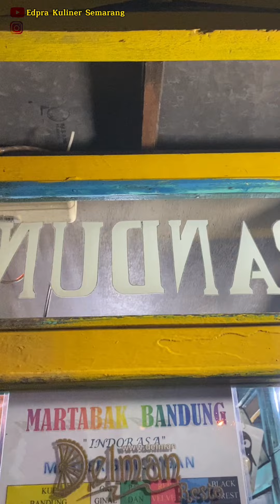Kue bandung paling enak disemarang // jl simongan raya No 28//pak Amir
MartabakManis paling enak di kota Semarang tentunya di jalan Simongan nomor dua delapan
Tmpatnya ini di deretan delman resto￼ ￼